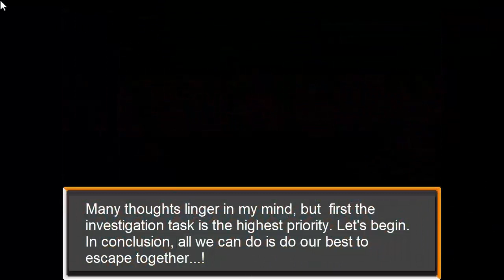Danganronpa Another | Chapter 2 Daily Life [Part1/Eng Subs]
Fair Warning : *THIS TRANSLATION IS NOT 100% ACCURATE , THERE'S BOUND TO BE TYPOS AND WRONG WORDING.*
With that said. I'd like to point out what Taira says about the "sons and daughters" she means the girls/sisters , also with Maeda as well at the end he says the "sisters" he means the "girls". I figured that came out a bit weird in the translation for me as i watched the video once again.
Anyways! Hello everyone , back again with another episode from DRA1.